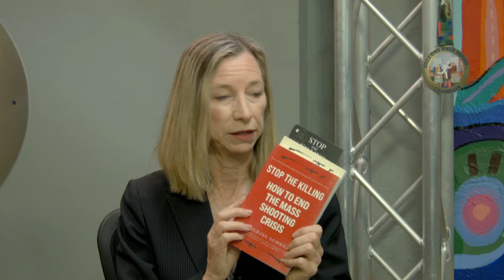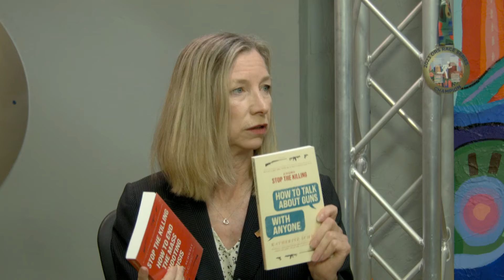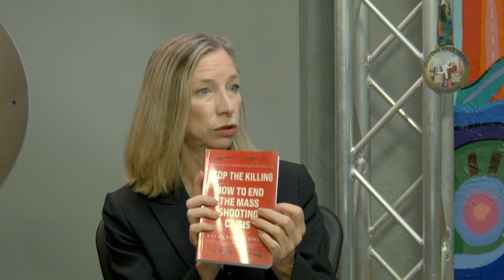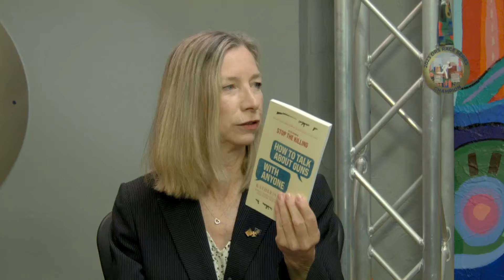Katherine Schweit, Former FBI Agent & Author